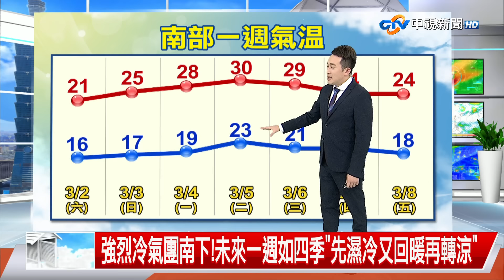【義仲氣象報報】一週天氣一次看!冷氣團報到溫度直線下滑 溫差破10度│中視晚間氣象20240302